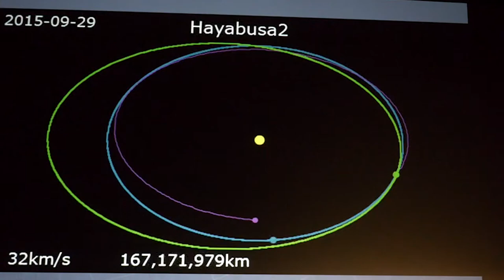School of Natural Movement - Djakovo Croatia 2022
Histeria Nova School of Natural Movement - Đakovo
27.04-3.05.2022. Center of culture Đakovo
Biennale of New Movement 2022

Guest teacher: David Greeves (Martial Arts Movement)
Guest lecturer: Ante Radonić (Astronomy)
Artistic Director / Founder of School of Natural Movement: Marija Šćekić

cRollateral Movement (CROM) is the name of the copyright education programme by Marija Šćekić, a contemporary dancer, a choreographer and the driving force behind Histeria Nova. CROM is an acronym for the “Croatian Lateral Movement” which denotes the informal, less popular, non-commercial dance education with interdisciplinary approach to human movement. Marija Šćekić has implemented and taught CROM in the Republic of Croatia since 2000, and her School of Natural Movement and Dance opened its doors on 6th of November 2017 in Zadar and welcomed all students (dancers and non-dancers) for the regular all-year classes and courses. From 2022, the courses are also held in east part of the country, in City of Đakovo - known as the heart of Slavonian region, aslo the hometown of Marija Scekic.